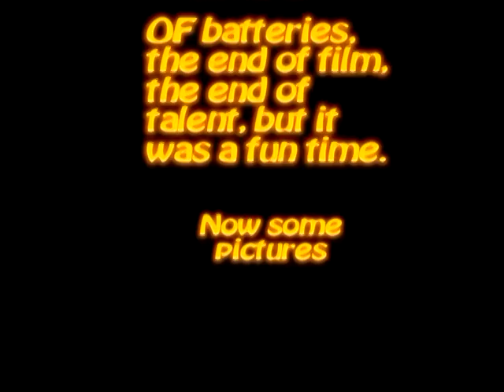BRENDA'S PARTY 2003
Bristol Texas, the place of the Hart family reunion at Brenda's home.